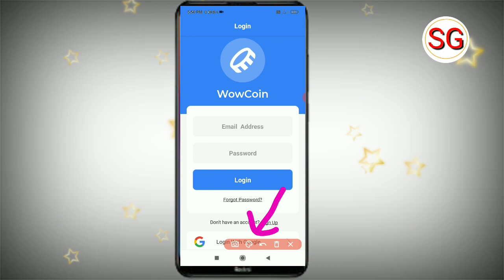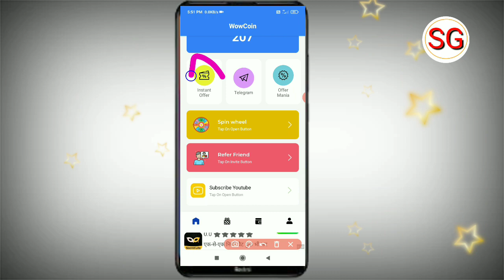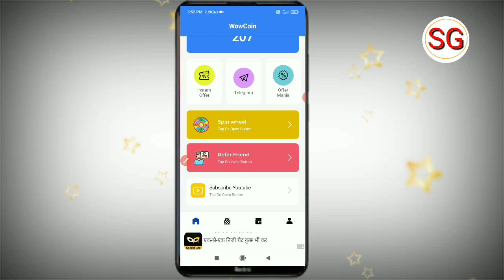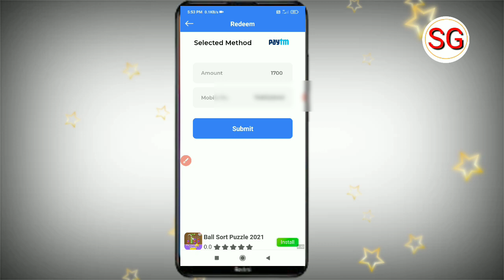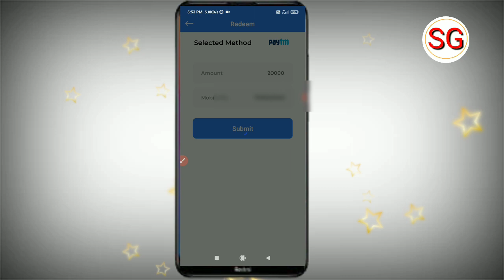Wow Coin App Se Paise Kaise Kamaye | How To Earn Money From Wow Coin App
Doston aaj ki video ke madhyam se humne bataya hai ki wow Coin App se paise Kaise Kama sakte hain to doston video Pasand aane par video ko like Karen aur sath mein hamare channel ko subscribe Karke bell icon ko press kar len taki job ham video upload Karen aap tak notification turant pahunchta rahe ❤️

Wow Coin App Unlimited Trick
Wow Coin App Payment Proof
Wow Coin App Se Paise Kaise Kamaye
wow Coin se paise kamaye
wow Coin App

subhash gps